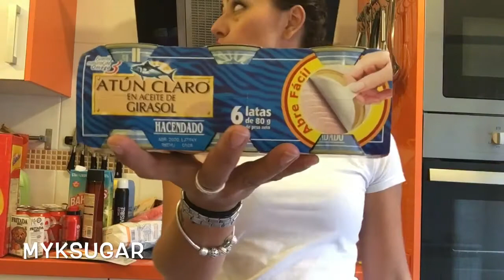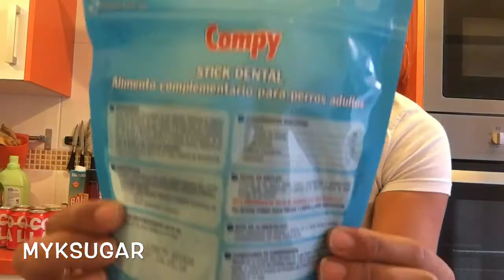COMPRAS DELIPLUS Y HACENDADO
Si queréis la degústabox
Búscame como myksugar !